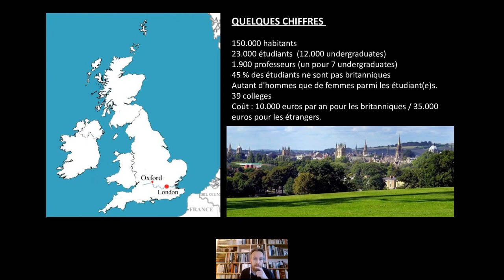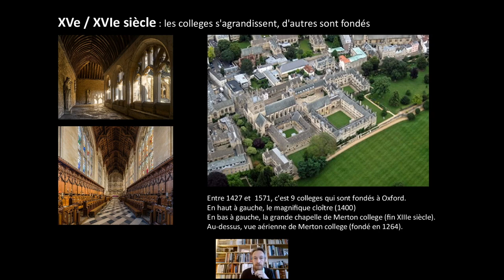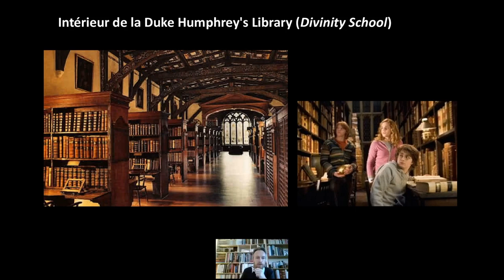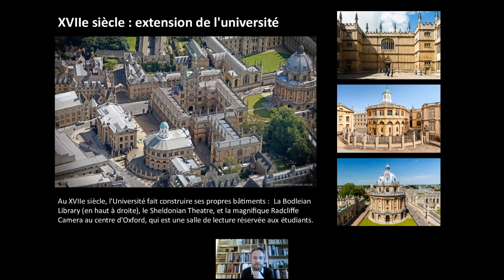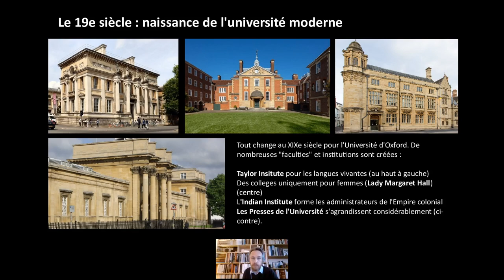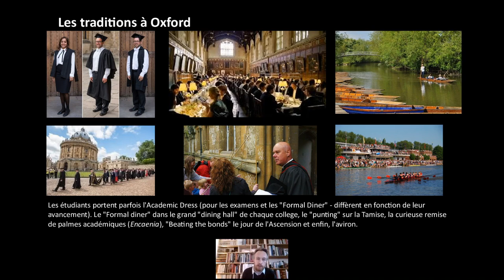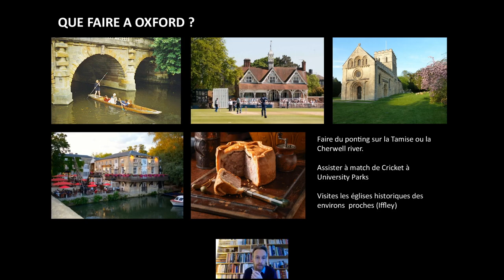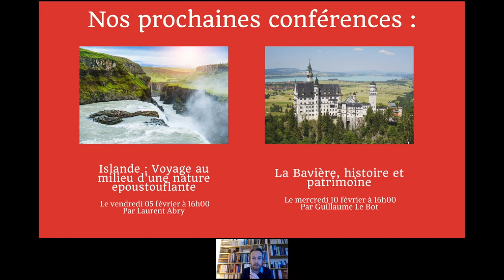Conférence TDM " Oxford, un patrimoine surprenant et unique"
Animée par Guillaume Le Bot, diplômé d'histoire de l'art et guide conférencier national.

Ville universitaire aux multiples facettes, Oxford présente un patrimoine très riche et des traditions au charme suranné auxquelles les Anglais tiennent tant. La région qui entoure la ville possède aussi de nombreuses possibilités d'excursions. Un patrimoine surprenant et unique à découvrir avec un grand connaisseur de la ville